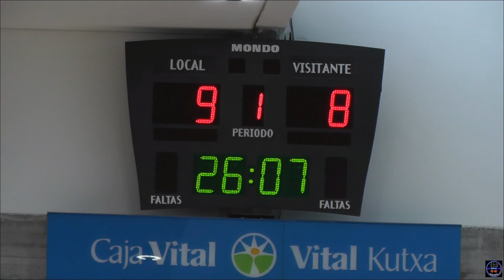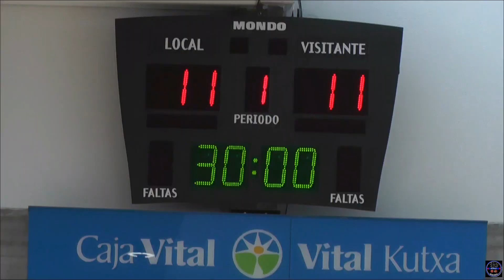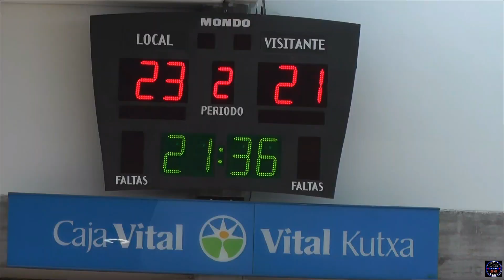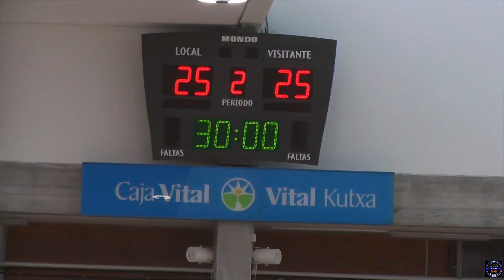Eharialdea Vs Irauli 2021-04-10